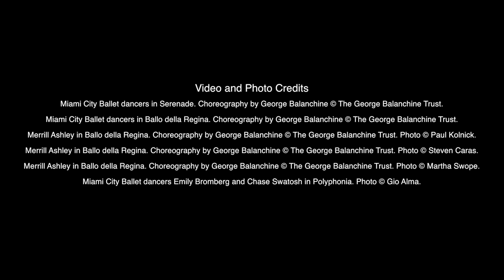Explore 'First Ventures' with Lourdes Lopez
Artistic Director Lourdes Lopez discusses the three featured ballets in Program I: First Ventures and why our first program of the season is not to be missed! Join us for the Opening Program of the 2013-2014 Season during Program I: First Ventures. For more information and tickets visit miamicityballet.org.